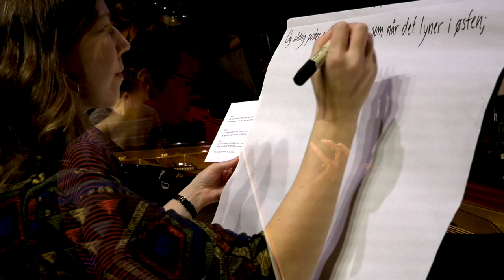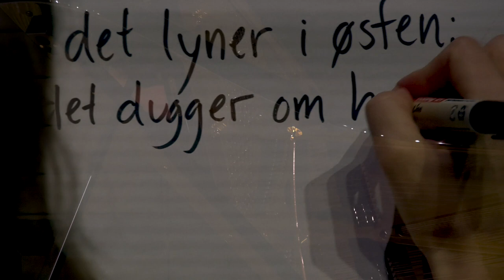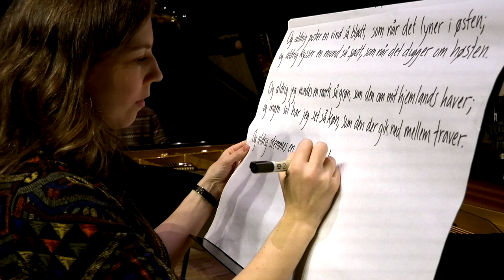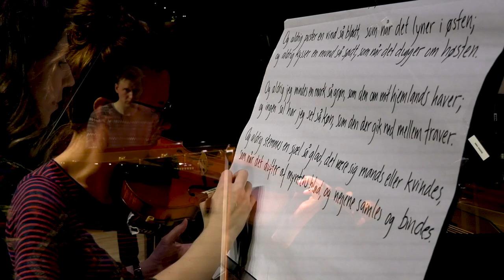HØST/Harvest (Jeppe Aakjær/ Liv Vester Larsen)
Poem by Jeppe Aakjær, Denmark, 1906

Liv Vester Larsen, violin/vocal
Benjamin Nørholm Jacobsen, piano
Lene Høst Mees, handwriting

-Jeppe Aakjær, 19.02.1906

"Og aldrig puster en Vind saa blødt,
som naar det lyner i Østen;
og aldrig kysser en Mund saa sødt,
som naar det dugger om Høsten.

Og aldrig jeg mindes en Mark saa grøn
som den om mit Hjemlands Haver;
og ingen Sol har jeg set saa skjøn
som den, der gik ned mellem Traver.

Og aldrig stemmes en Sjæl saa glad,
det være sig Mands eller Kvindes,
som naar det dufter af Myntens Blad,
og Negene samles og bindes."